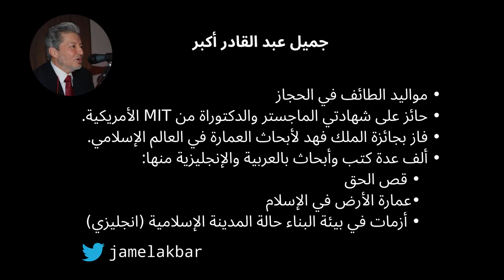إشغال المسلمين بخلافات جانبية عن حقوقهم المسلوبة - جميل أكبر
يتحدث أ. د. جميل أكبر عن أن كثيراً من الخلافات في العالم الإسلامي هي خلافات جانبية تشغلهم عن حقوقهم المسلوبة فيما يتعرضون للظلم والإذلال من قبل أمم أخرى.